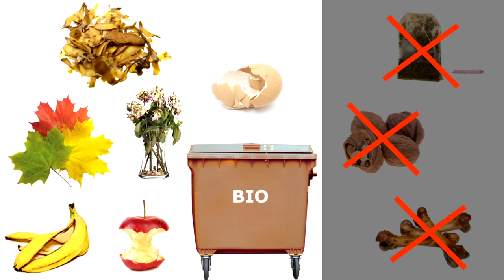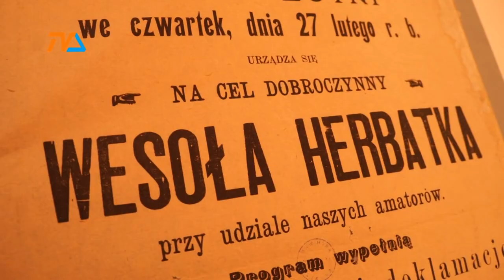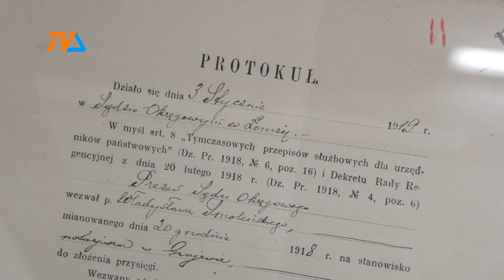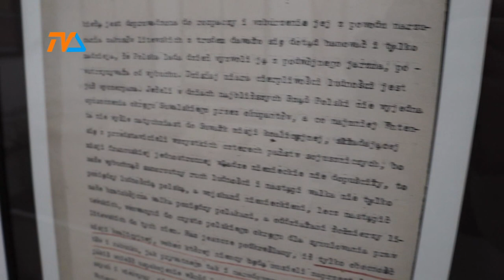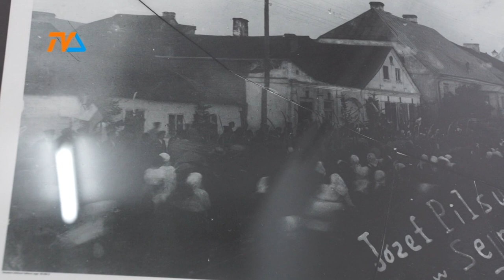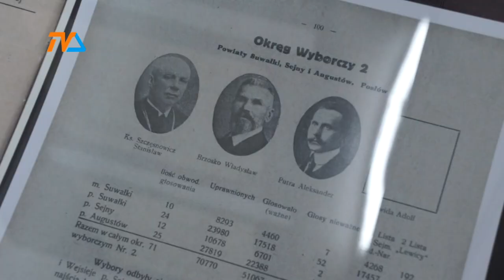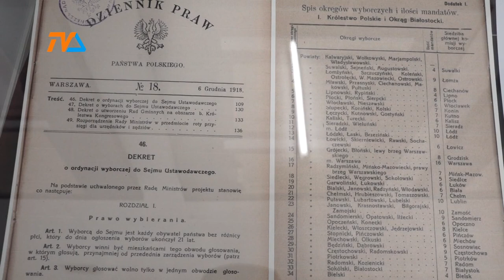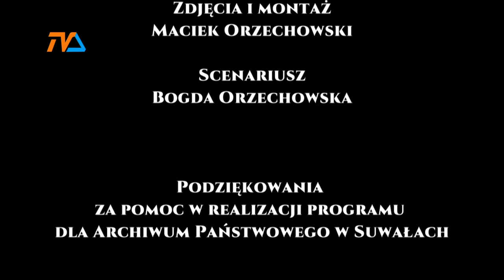Suwałki. Droga do niepodległości odc. 2 |TVSUWAŁKI